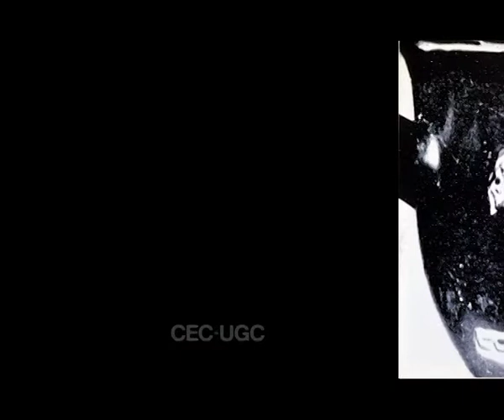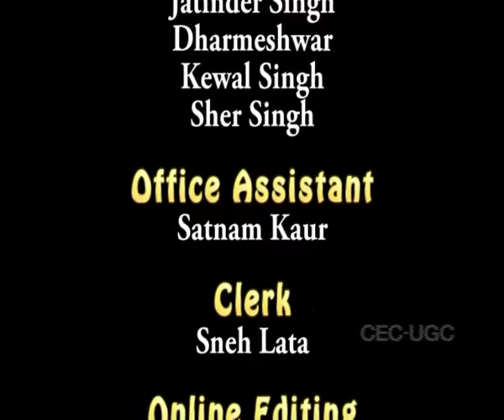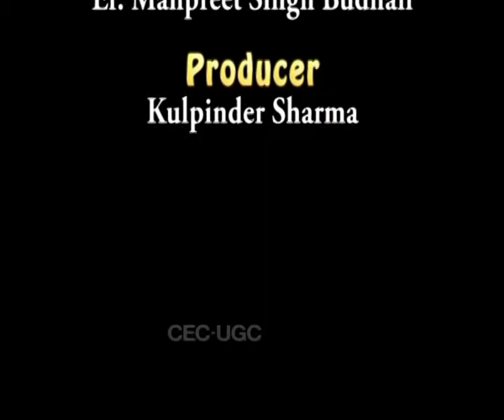Satyr Play Vis A Vis Tragedy and Old Comedy